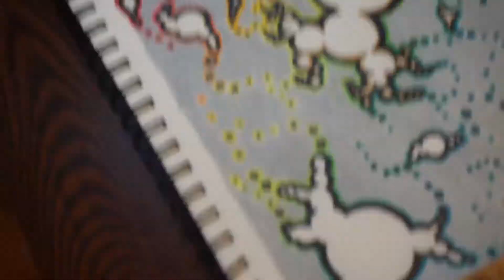[TIMELAPSE] ABSTRACT BUBBLE DESIGN WITH PRISMACOLORS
Coloring process for an abstract bubble design, including full page and close up shots. Colored with prismacolors.